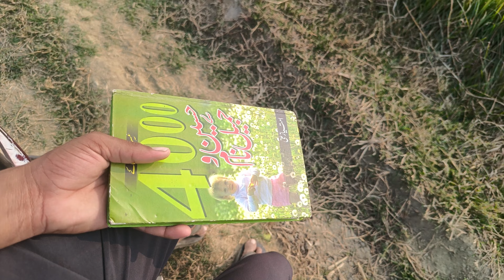Gehu ki Kheti🌾😂 | Farming Vlogs | Asad Official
Hello Everyone Kaise ho 😁🙌
Guys is video mein bahut hi zyada Maza aane wala hai to video ko poora dekhna ek bhi part miss mat karna

Funny Indian vlogger
Daily vlog challenge
Dark side of daily vlog